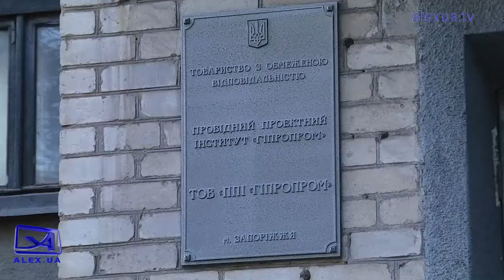Успішна приватизація держмайна